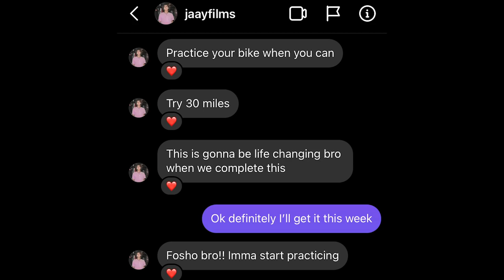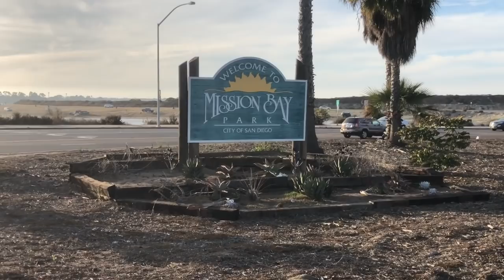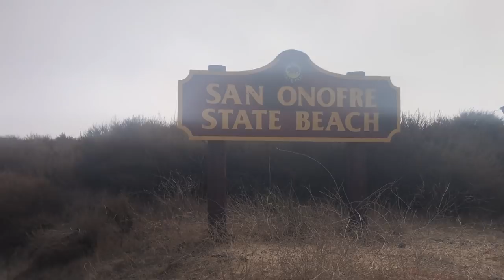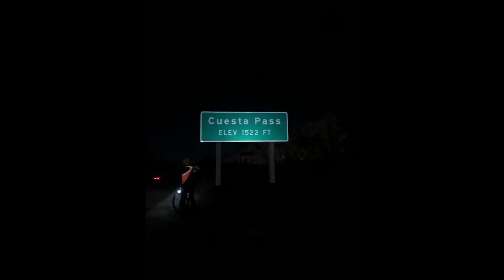BIKING FROM THE MEXICAN BORDER TO SAN FRANCISCO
big thanks to @Jaayvlog for allowing me to come on this journey with him hope y'all enjoy this video that will never give it justice on how a 630 mile bike ride from the Mexican border to san fransico felt.

big thanks to @BryanArnett for giving us late club long sleeves
big thanks to @ImJewburt for giving us sloppy hoodies to keep us warm

Music